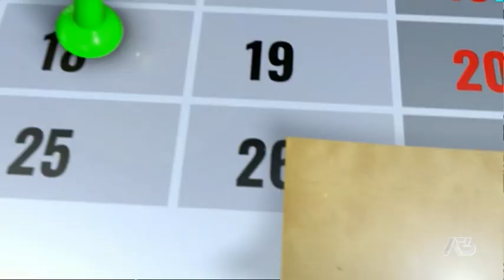NOTES | 23/01/2021 06:55